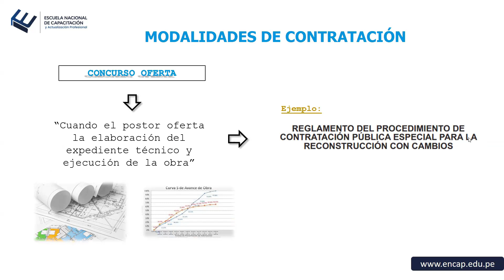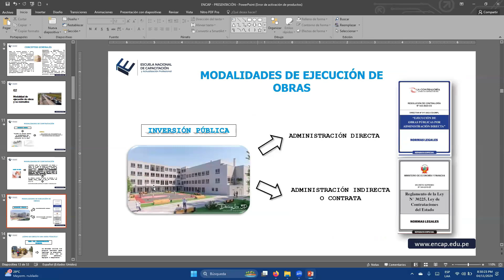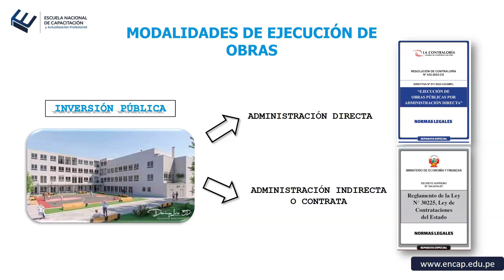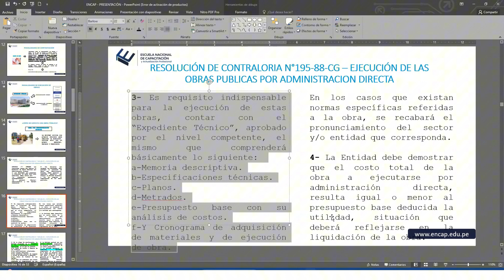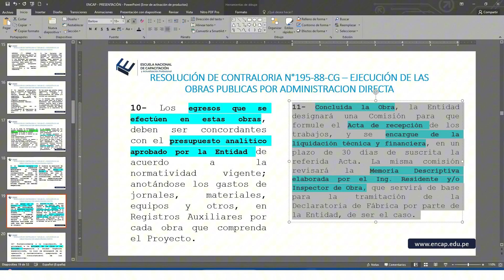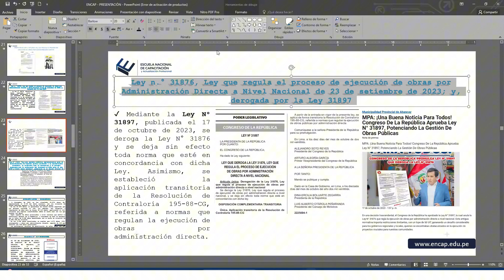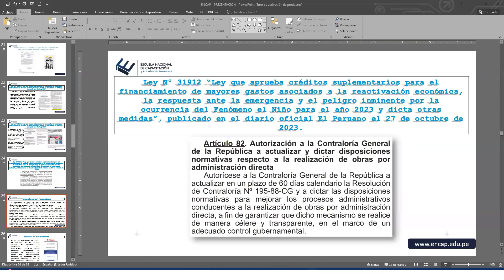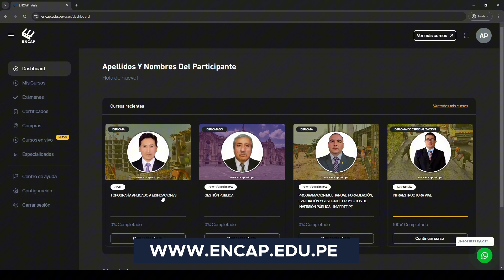Curso: AMPLIACIÓN DE PLAZOS EN CONTRATOS DE OBRAS Y DE SUPERVISIÓN: MODALIDAD DE EJECUCIÓN 2025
🌟 ¡CERTIFÍCATE y Asegura tu Futuro Profesional! 🌟
y da el primer paso hacia tu éxito.

¿Sabías que actualizar tu CV con nuevas habilidades te hace destacar en un mercado laboral competitivo? 🚀 No dejes pasar la oportunidad de ser la mejor versión de ti mismo.

En Encap, ofrecemos cursos online certificados que te permiten aprender a tu ritmo y desde donde estés. 🌍
👨‍💻 Ventajas de nuestros cursos online:
- Flexibilidad total: Estudia cuando quieras y cómo quieras.
- Certificación válida: Mejora tu perfil y haz que tu CV brille.
- Actualización constante: Mantente al día con las tendencias de tu industria.
👉 Transforma tu carrera. No esperes a que las oportunidades lleguen a ti, ¡prepárate para ellas!